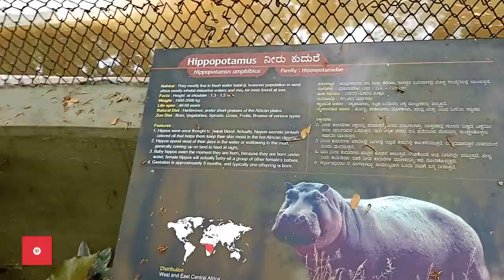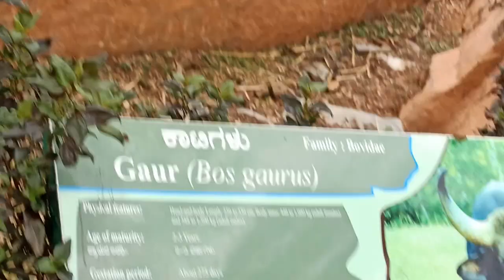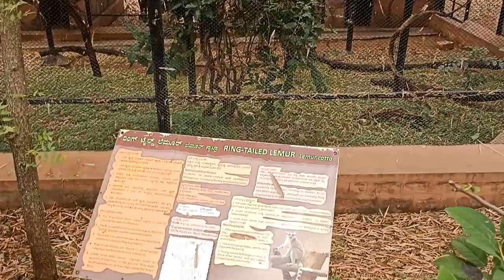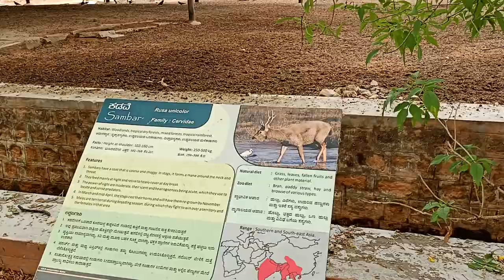Sri Chamarajendra Zoological Gardens | Mysuru Zoo | 2022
Sri Chamarajendra Zoological Gardens - Mysuru Zoo

Mysore Zoo is a 157-acre zoo located near the palace in Mysore, India. It is one of the oldest and most popular zoos in India, and is home to a wide range of species. Mysore Zoo is one of the city's most popular attractions.

Address: Zoo Main Road, Indira Nagar, Ittige Gudu, Mysuru, Karnataka 570010

Tickets Price: 100/- (Adults)